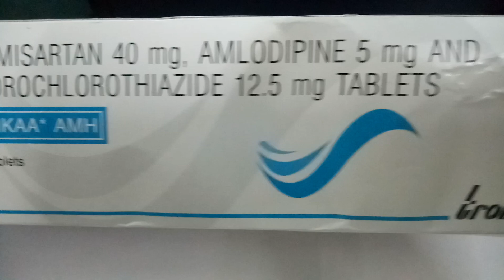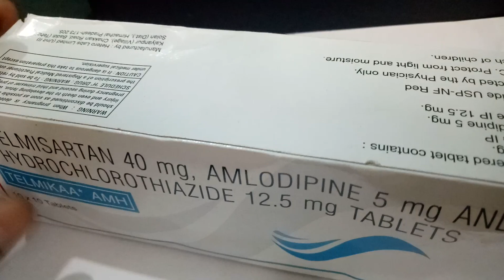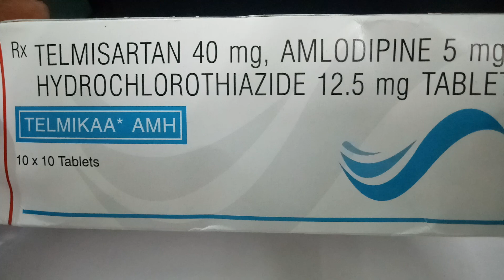Telmikaa AMH Tablet : Uses, Price, Side Effects, Composition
Telmikaa AMH Tablet : Uses, Price, Side Effects, Composition Telmikaa AMH Tableticon
Troikaa Pharmaceuticals Ltd
Composition for Telmikaa AMH Tablet
Telmisartan (40mg) + Amlodipine (5mg) + Hydrochlorothiazide (12.5mg)
icon
Prescription Required
Primary uses of Telmikaa AMH Tablet
High blood pressure
MRP
₹54.32
₹5.43/Tablet
Medicine Overview of Telmikaa AMH Tablet
uses
Uses of Telmikaa AMH Tablet
Telmikaa AMH Tablet is used in the treatment of high blood pressure.
uses
Telmikaa AMH Tablet side effects
Common

Side Effects of Telmikaa AMH are Ankle swelling, Headache, Dizziness, Tiredness, Palpitations, Sleepiness,